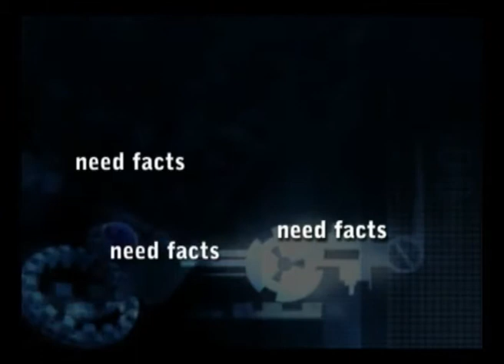NEXT News March1209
NEXT News March 12, 2009